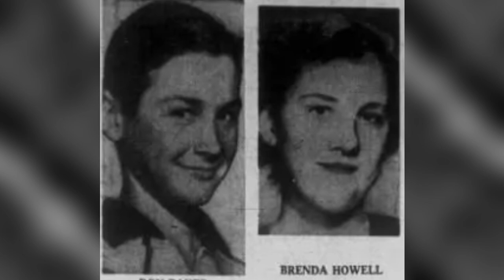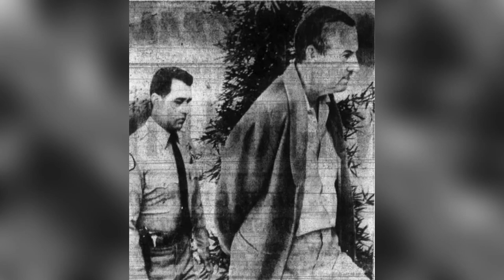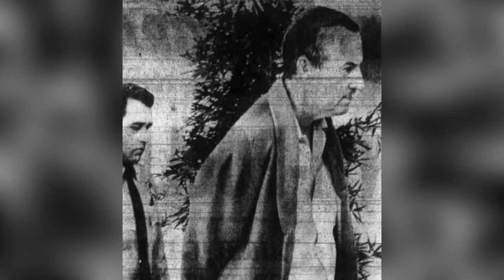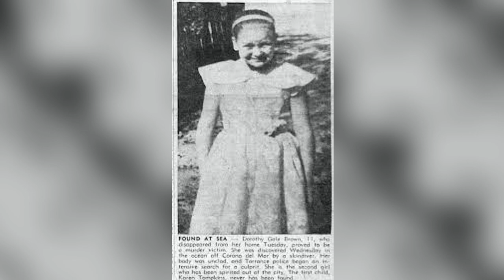El MISTERIOSO CASO de... MACK RAY EDWARDS, el ASESINO de NIÑOS de CALIFORNIA 😱😱😱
Cuando Stella Nolan, de 8 años, desapareció en 1953, nadie podía saber que ella era la primera de una larga lista de niños que desaparecerían a lo largo de los años 50 y 60 en Los Ángeles, California. Pero a pesar de la desaparición de un niño tras otro, se necesitaría un giro inesperado del destino para que cualquiera supiera que había un monstruo viviendo entre ellos.